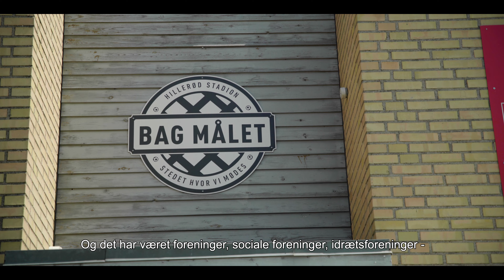Mandeholdet i Hillerød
Projektet Outdoor og Fællesskab for Mænd – eller Mandeholdet, som det kaldes i folkemunde - har til formål at styrke ældre mænds (60+ år) fysiske og mentale sundhed i Hillerød Kommune for at forebygge mistrivsel og ensomhed.